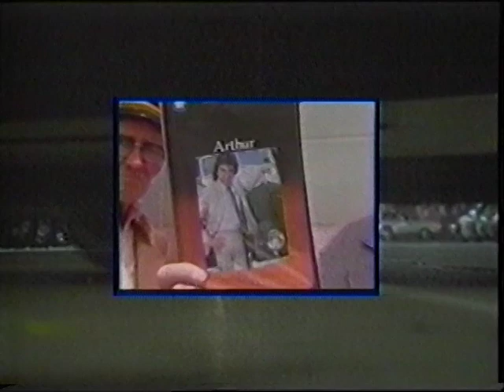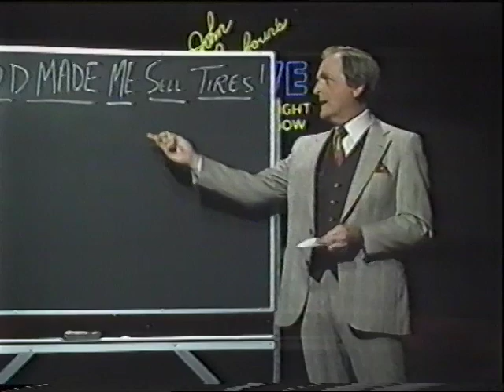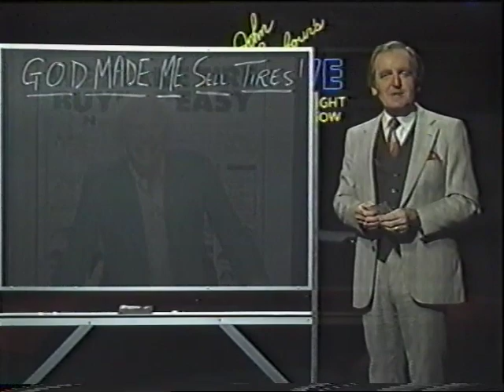John Barbour's Friday Night Talk Show - Guest: Danny Glover